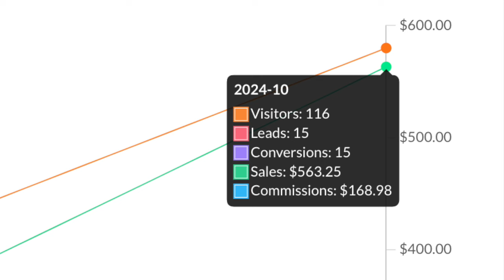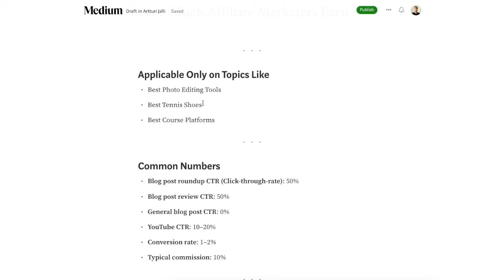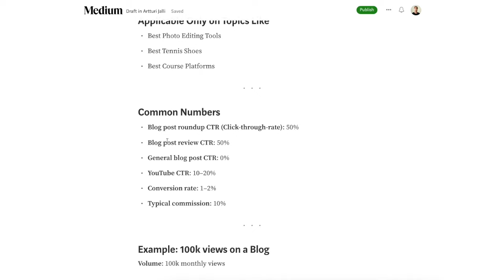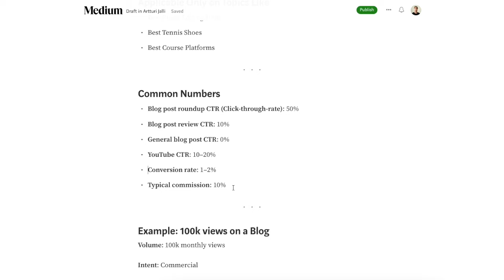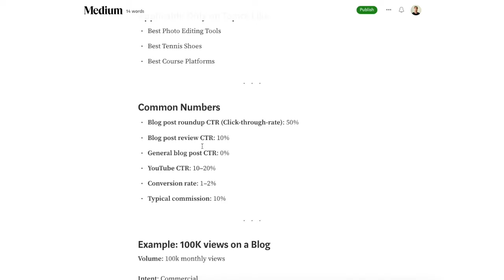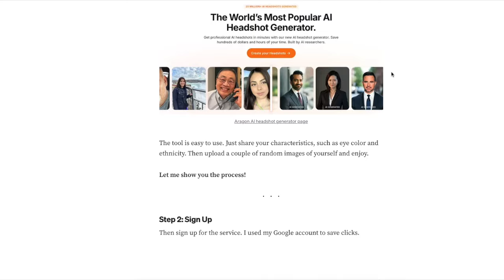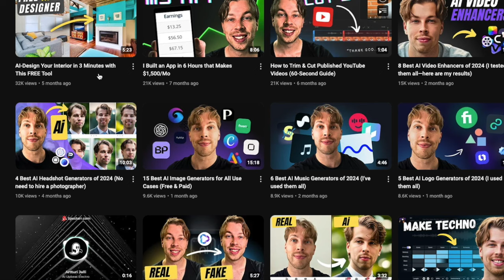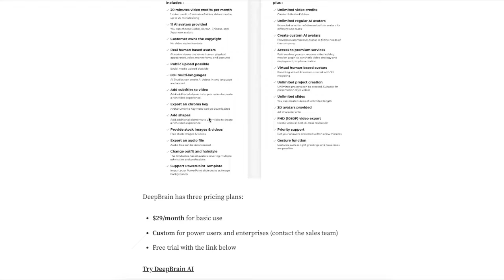What's realistic to make from affiliate marketing in 2025?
👉🏻Book a coaching call with Artturi 📞 💻

Let me show you what's realistic to make as an affiliate marketer and how to estimate the revenue potential of a niche. This is a brutally honest unfiltered video where I show you that affiliate marketing is not as great as it seems. Hope you like it!

🛠️ Blogging tools I use:
👉 1. Semrush to find topics (free extended trial)
👉 2. Grammarly to fix typos (free version)
👉 3. Hemingway App to simplify content
👉 4. Google Trends to find trendy topics
👉 5. Canva to create visuals and thumbnails

👨 About me
I'm a full-time blogger from Finland. Over the past 4 years, I've started 5 profitable blogs and learned exactly what works and what doesn't. My mission is to help YOU become a successful blogger!

I may receive a small commission at no extra cost to you. This supports the channel and allows me to continue creating valuable content for you. Thanks!*

🎯 VIDEO TIMESTAMPS:
0:00—Intro
0:45—The honest truth about affiliate marketing
5:40—How much do affiliate marketers make?
12:55—Example calculation
14:38—What I made with 237,000 views
19:02—What I've made (examples and exceptions)
25:32—Passive income—is it a myth?